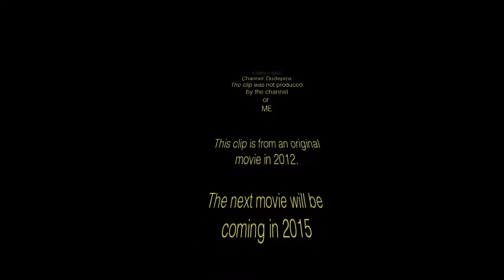The Avengers Movie Clip #2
Dudeprox
More Movie Clips From Different Movies Coming Sonn